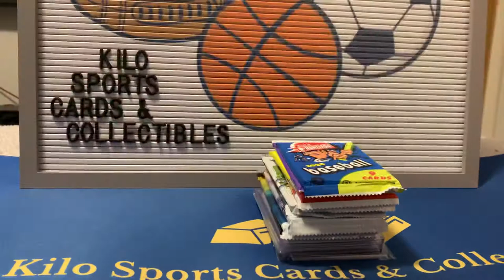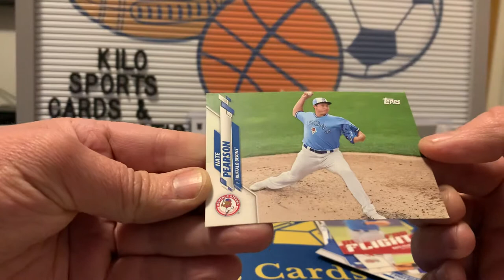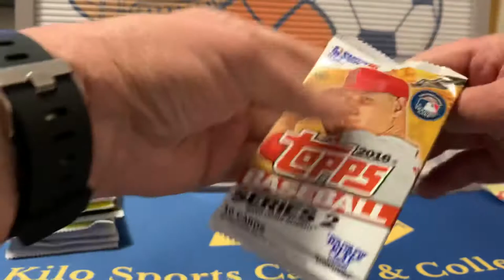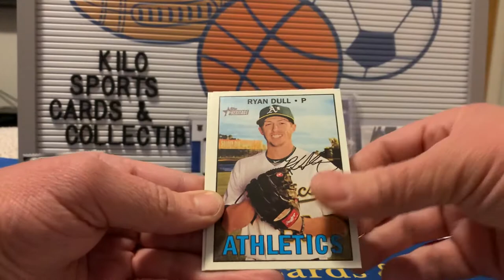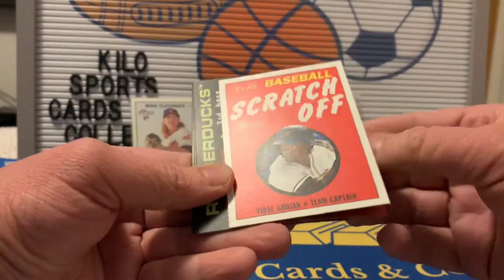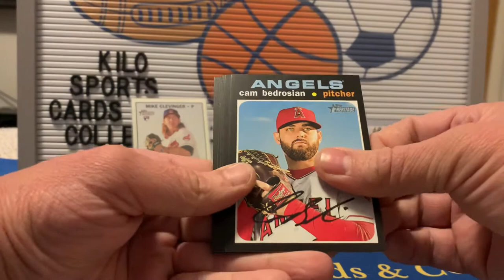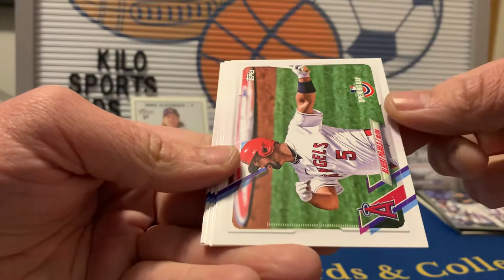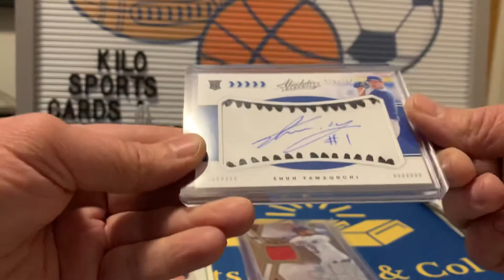KMG Baseball Subscription box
Opening the KMG Baseball Subscription box